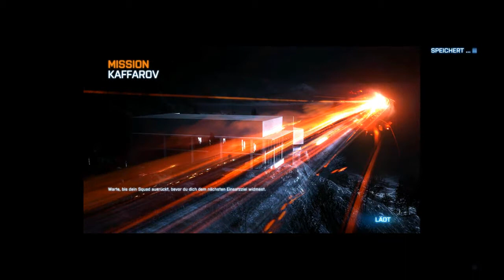Let´s Play Battlefield 3 [ deutsch ) HD part # 18 Die Mission der 1000 versuche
Mission Kafarov wie ich diese Mission gehasst habe immer und immer wieder faile ich... zu schwer?? nein ich zu blöd ja schon eher lol aber letzen endes habe ich sie dann doch noch geschafft!!! viel spaß ;)